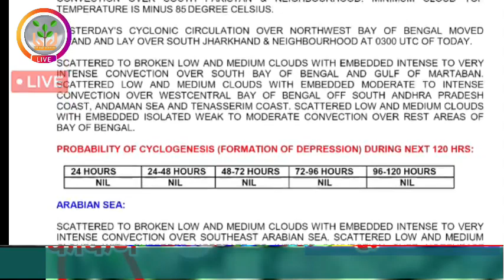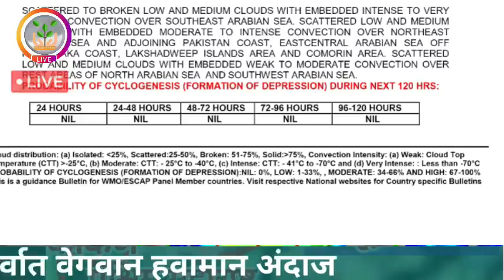🔴डॉ. मच्छिन्द्र बांगर हवामान Live | इथे होणार पाऊस |पाच दिवसांचा अंदाज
अवकाळी_पाऊस, मेघगर्जनेसह_पाऊस, विजांचा_कडकडाट, मान्सूनपूर्व_पाऊस, हवामान_अंदाज, today's_weather_report,,मान्सूनची माहिती,मान्सून अपडेट2022,यंदाचा मान्सून,शेती विषयक माहिती,Havaman Andaj,हवामानाचा अंदाज,मान्सून भारतात कधी दाखल होणार?,यावर्षी पाऊस कसा असणार,पाऊस कधी पडणार?,monsoon update,weather updat,

3 जून मान्सून लाईव्ह अपडेट,
 हवामान अंदाज